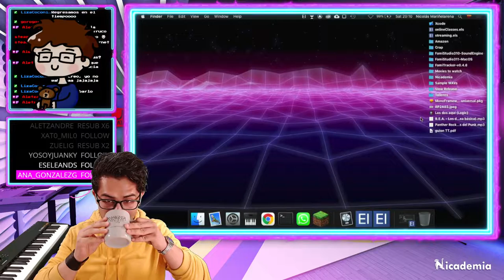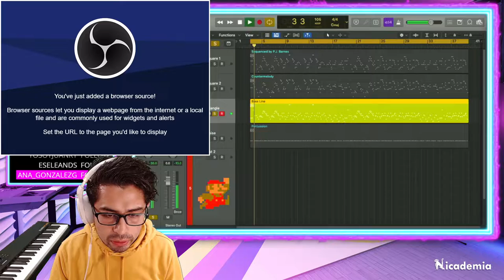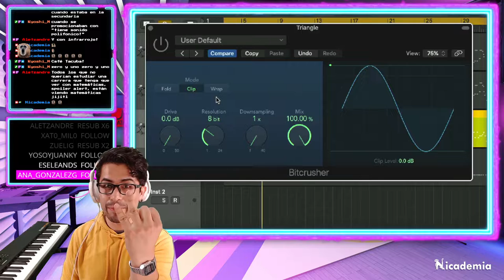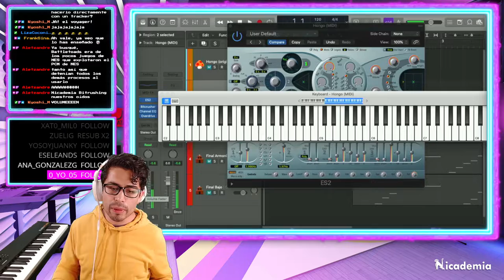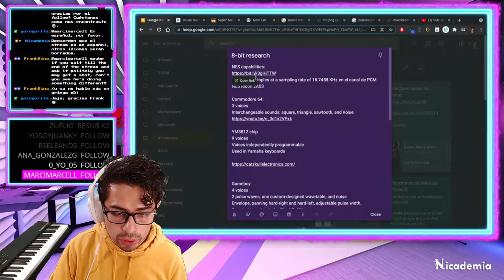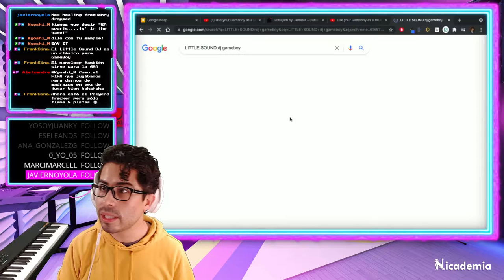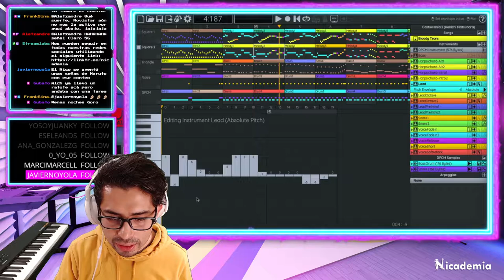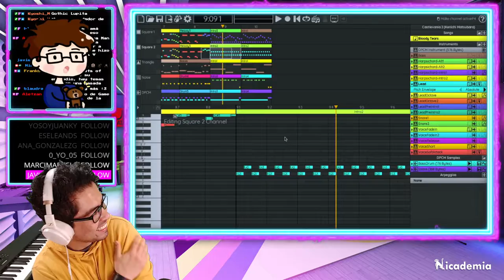029 | Música de 8-bits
Fecha de transmisión: 21/ago/21

La música de 8-bits tiene un lugar especial en el corazón de fans de videojuegos.  Evoca recuerdos de antaño y tiene su truco hacer esta música.  Explora con Nico las limitaciones del software que se utilizaba para elaborarla y cómo hacer que lo que compongas suene auténticamente 8-bits.